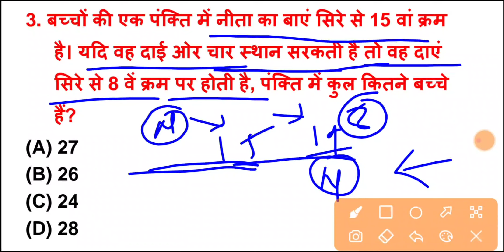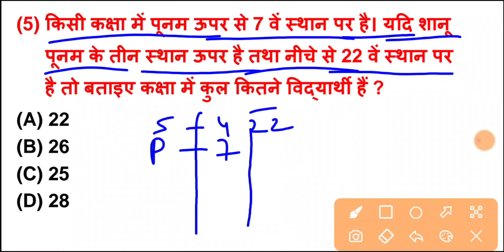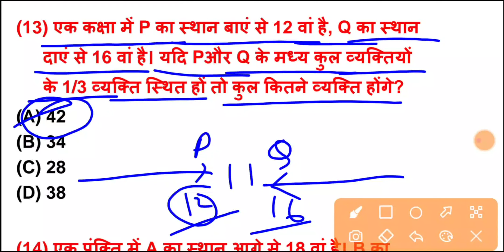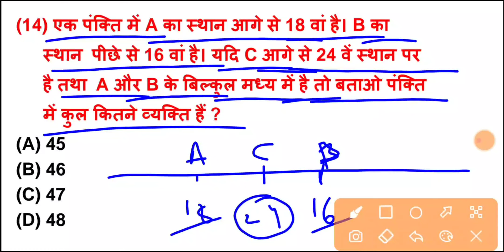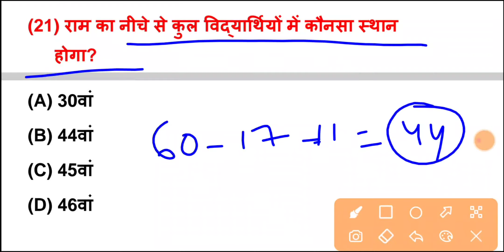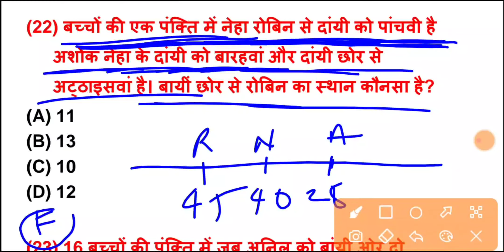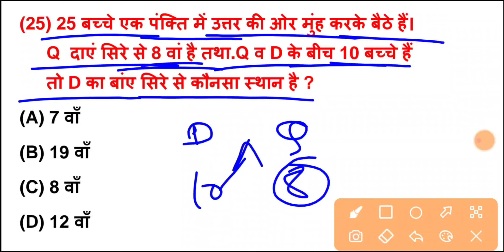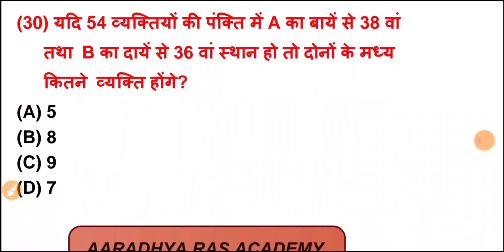ग्रामसेवक Reasoning : क्रम परीक्षण के टॉप 30 प्रश्न | Ranking Test रीजनिंग | Vdo Reasoning 2021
Hello दोस्तों, राजस्थान में आयोजित ग्राम विकास अधिकारी भर्ती परीक्षा 2021 के नवीनतम पाठ्यक्रम के अनुसार रिजनिंग के क्रम परीक्षण से संबंधित टॉप 30 प्रश्न बताए गए हैं जो आपकी परीक्षा की दृष्टि से अत्यंत महत्वपूर्ण है परीक्षा में जाने से पहले इन प्रश्नों को जरूर पढ़ें और चैनल को सब्सक्राइब जरूर करें l